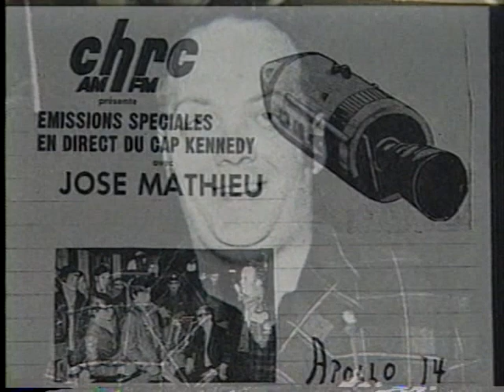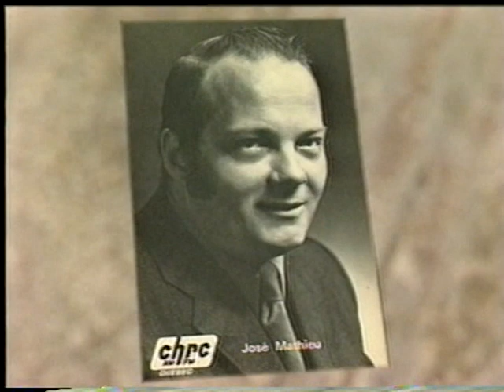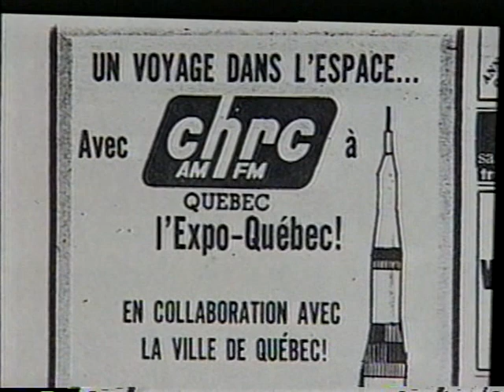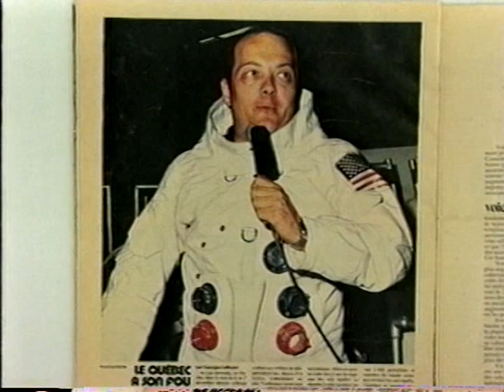CHRC 80 AM historique: "Hommage à José Mathieu" (1939-2016), TÉLÉ 4 (TVA), 27 mai 1998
La Vie à Québec à TÉLÉ 4 (TVA), excellente entrevue de Nathalie Clark avec José Mathieu.
Sujet : Sa vie, son monde radiophonique et la couverture de la conquête de la lune avec les missions Apollo, à la NASA.
 Montage Richard Genest et François Vézina à la réalisation. Belle rencontre avec l’équipe de «La Vie à Québec». Monsieur Mathieu m’avait dit : «Après..,Vous allez diffuser ça, à ma mort». Je lui réponds : «Oouui.., ou en partie, et ça ne sera pas par moi, nie par eux. Car, vous allez mourir beaucoup plus tard». J’ai eu raison, ça fait 18 ans et il est parti dans l’espace maintenant, et sur le web. Merci pour les très, très bons moments sur les ondes de CHRC. Dan Beaumont, recherchiste pour TVA en 1998.

Apollo 16 ( Launch ) "GO ! GO !", lancement, fusée Saturne 5, José Mathieu CHRC 80 AM, 16 avril 1972 VIDEO
José Mathieu: Couverture des missions Apollo à CHRC 80 AM, 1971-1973